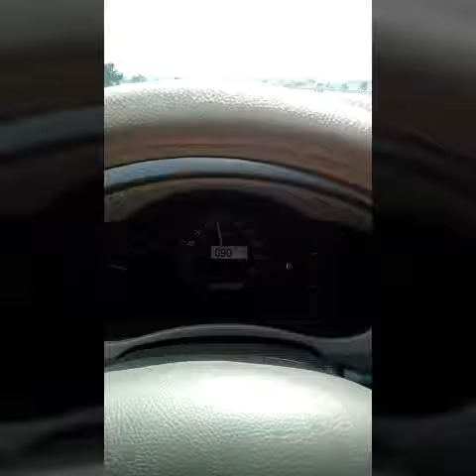MUDIK BALIK 2018 Tips mengemudi yang aman dan nyaman.